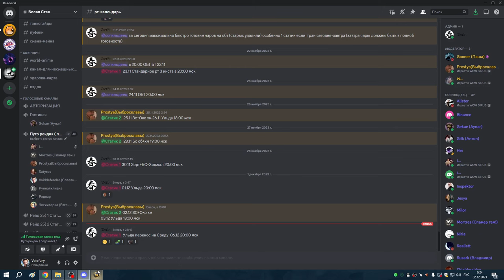3я часть НРБК вар+дк потом биче накс 25 на чиле 01 12 23